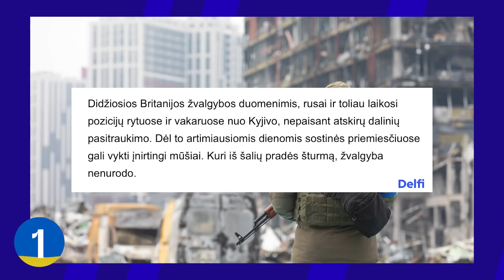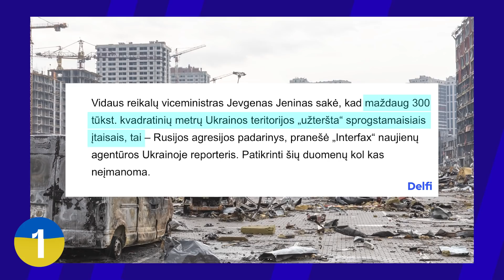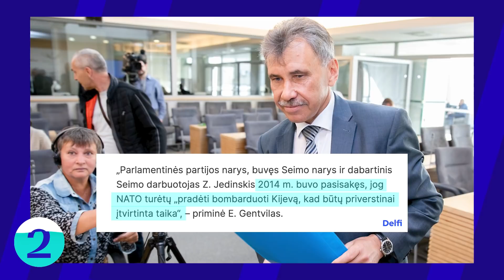Tiek žinių: Prievarta į Rusiją | Jedinskio bazaras | Patys išsigandę Putino | Viešnia iš Danijos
💡 Projekto idėją palaiko - geriausiai vertinama internetinė elektronikos e. parduotuvė*. Tavo buities partneris.

Ketvirtadienį (kovo 31 d.) „Tiek žinių“ vedėjas Dominykas pasakoja apie toliau Rusijos bombarduojamą Ukrainą, prisibazarinusį Jedinskį, įtampą tarp Putino ir jo patarėjų bei Danijos premjerės vizitą Lietuvoje.

00:00 Tiek žinių
00:30 Rusija toliau bombarduoja Ukrainos miestus
03:55 Zbignevas Jedinskis nevaldo bazaro
06:50 Putinas aplošė pats save
08:51 Lietuvoje - svečiai iš Danijos
12:06 BLIC naujienos